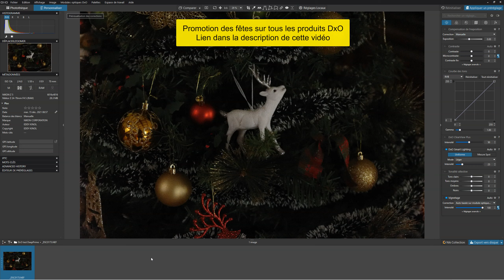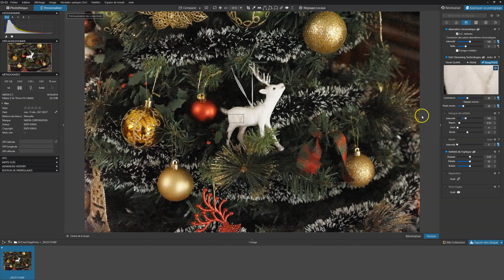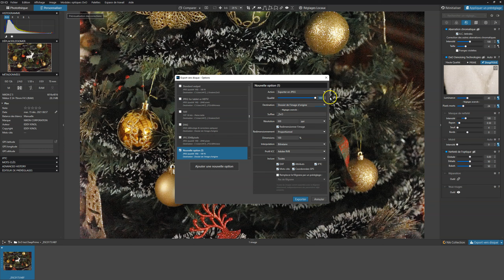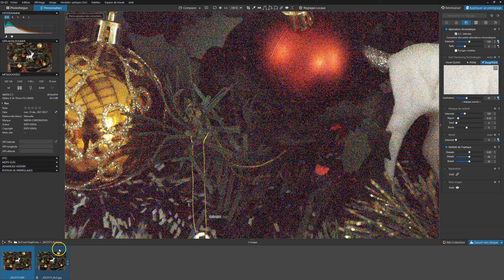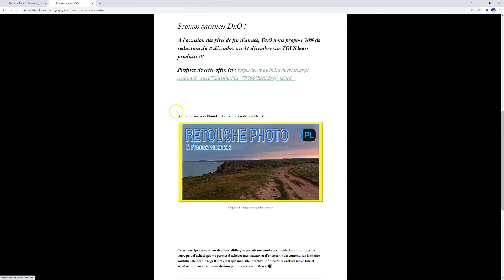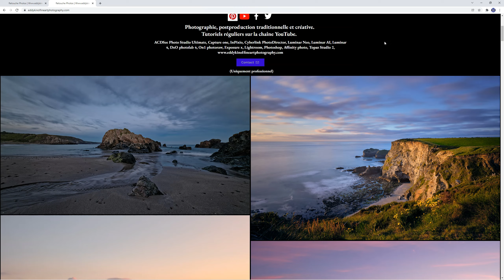DxO Photolab 5 Elite DeepPrime | Tutoriels Eddy Kinol